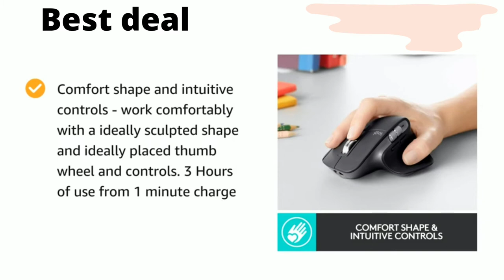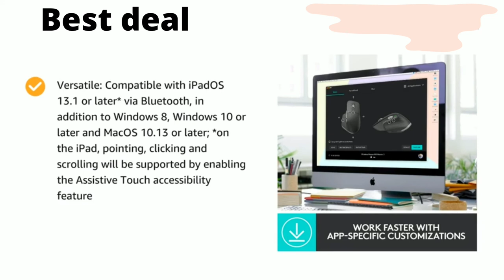Logitech MX Master 3 Wireless Mouse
Logitech MX Master 3 Wireless Mouse, Ultrafast Scrolling, Use on Any Surface, Ergonomic, 4000 Dpi, Customisation, USB-C, Bluetooth/USB, Apple Mac iPad OS Microsoft PC Windows Linux, Dark Grey